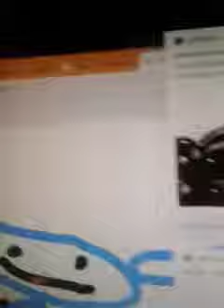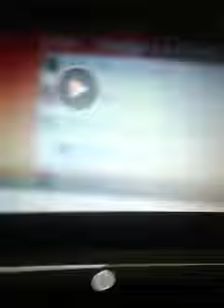Homemade intros: lilo and stitch the series